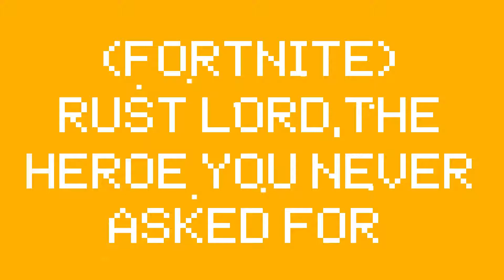(Fortnite) Rust Lord, The Heroe You Never Asked For